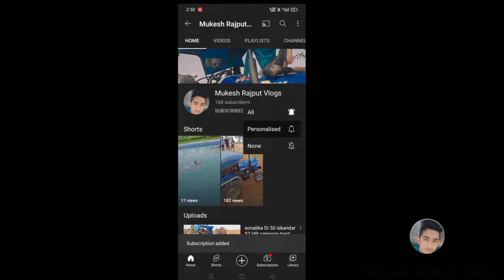ye Kya ho Gaya sonalika Di 745 Vs farmtrac 60 tochan challenge